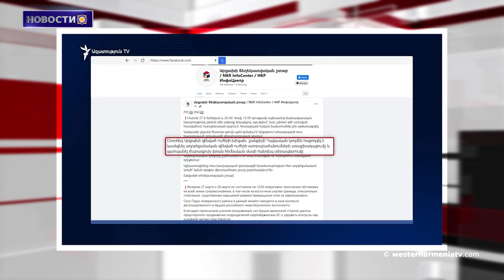Познакомимся с Западной Арменией - провинция Ван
1․Познакомимся с Западной Арменией - провинция Ван․
2․Арцах столкнулся с локальными боевыми действиями: Председатель Национального Собрания Арцаха обратился к народу.
3․Президент Арцаха Араик Арутюнян подписал указ.
4․Парух находится под контролем российских миротворцев, армянские силы сохраняют контроль над большей частью Караглха.
5․2-й номер журнала «Анаиде» выйдет 5 апреля.
6․Иран и Армения обсудили развитие долгосрочного сотрудничества в энергетической сфере.
7․Дополнен список ценностей нематериального культурного наследия Армении․